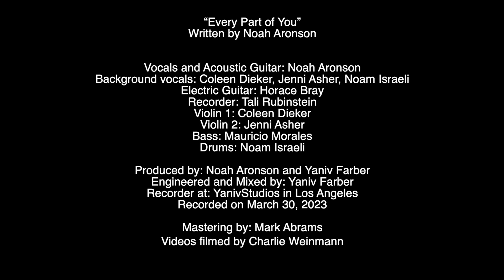Every Part of You By Noah Aronson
This is a love song about how I want to love and be loved.
“Every Part of You”
Written by Noah Aronson

Vocals and Acoustic Guitar: Noah Aronson
Background vocals: Coleen Dieker, Jenni Asher, Noam Israeli
Electric Guitar: Horace Bray
Recorder: Tali Rubinstein
Violin 1: Coleen Dieker
Violin 2: Jenni Asher
Bass: Mauricio Morales
Drums: Noam Israeli

Produced by: Noah Aronson and Yaniv Farber
Engineered and Mixed by: Yaniv Farber
Recorder at: YanivStudios in Los Angeles

Mastering by: Mark Abrams
Videos filmed by Charlie Weinmann